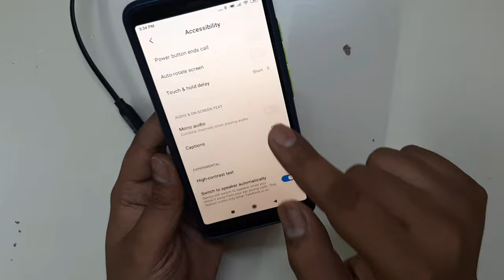bluetooth headphones connected but no sound | bluetooth earphone sound problem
aaj hum janenge ki bluetooth headphones ka sound kaise thik kare